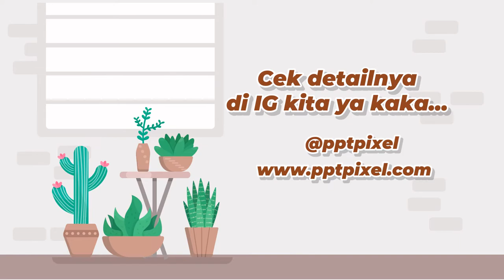Video promosi Tanaman Hias Buat Kamar, Kantor, Tanaman untuk Hias Ruang Tamu, Ruangan Pimpinan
Video promosi Tanaman Hias Buat Kamar, Kantor, Tanaman untuk Hias Ruang Tamu, Ruangan Pimpinan, Lihat Model Video Promosi disini